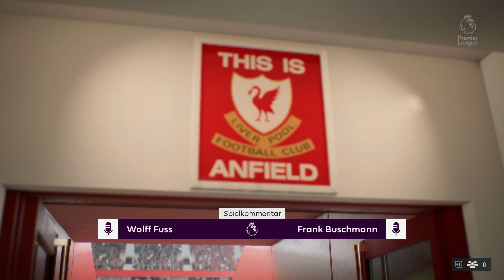FIFA 23: 😍 DER TANZ AUF 3 HOCHZEITEN !!! 😱 DERBY vs. LIVERPOOL !!! 🔥 Man United Karrieremodus #28